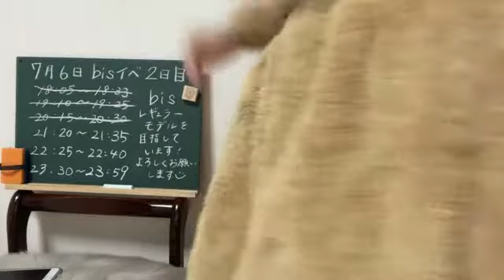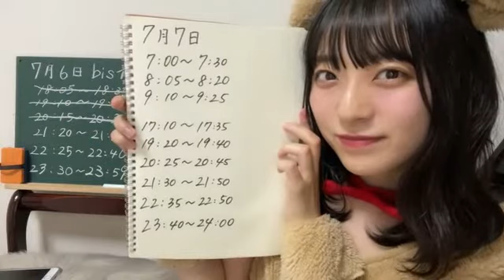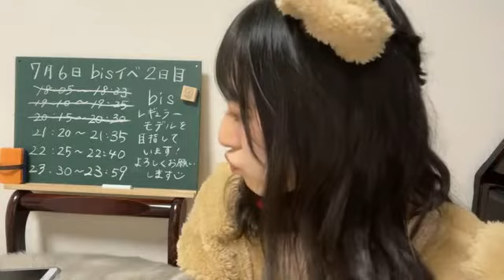2021年07月06日 21時22分01秒 今村 美月（STU48）